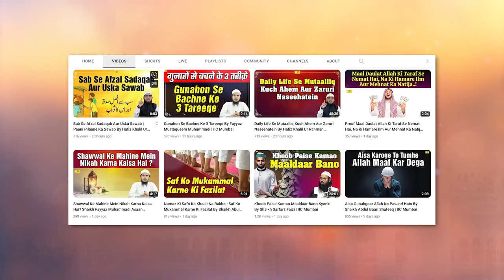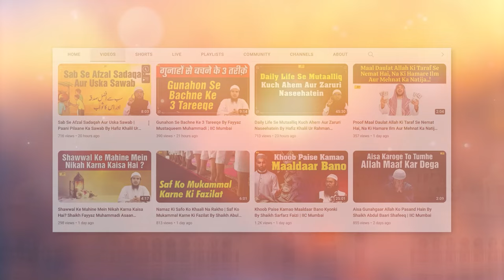Apne Rishton Ko Tootne Se Bachao By Shaikh Fakhruddin Salafi | IIC Mumbai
Bank Account Details:
ILM FOUNDATION
ICICI Bank
Savings account
IFSC CODE-ICIC0001028